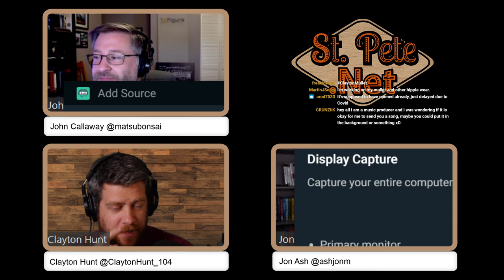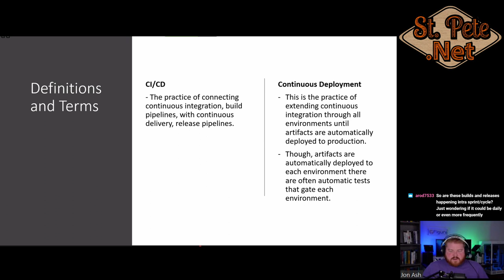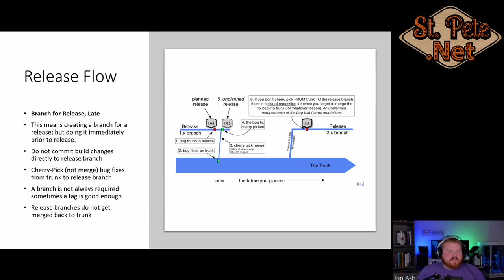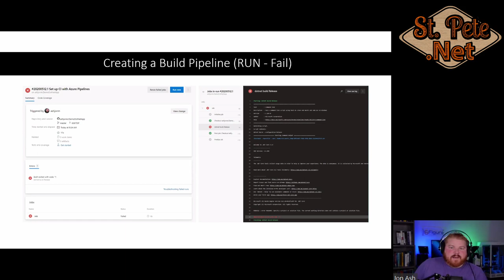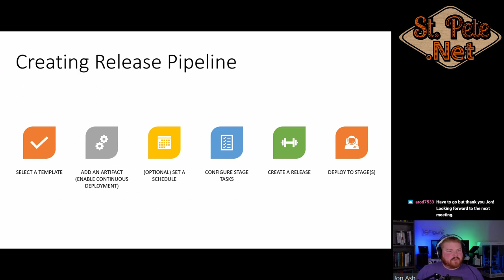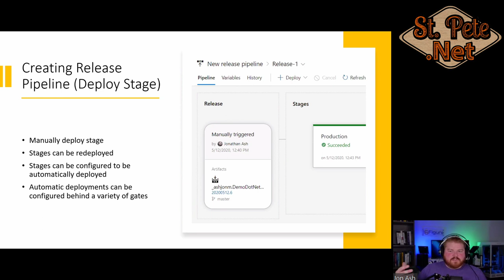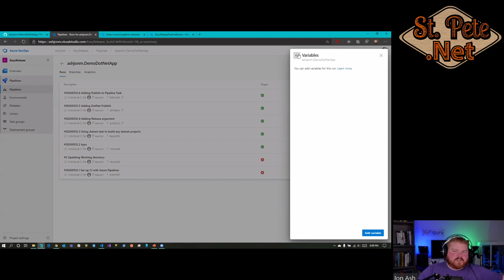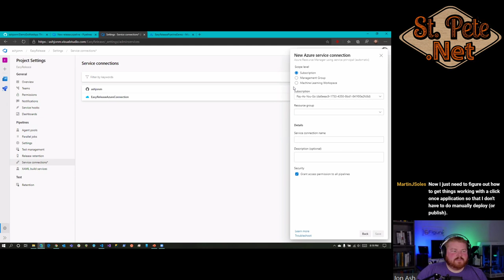Easy Release with Release Flow and Azure DevOps Pipelines with Jon Ash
In this talk we are going to walk through using Azure DevOps Pipelines to create simple, repeatable, and maintainable CI/CD pipelines. We will break down a build pipeline from a deployment pipeline and discuss a trunk-based branching strategy called Release Flow that may help with managing the cutting of releases. Lastly, we will focus on Azure DevOps multi-stage pipelines and the benefits of creating pipeline templates.

Jonathan Ash

Jon has been a web developer since 2011 and a professional consultant since 2006. Coming from the aerospace industry he brings a passion for professionalism and excellence. He has a broad experience in current web technologies and DevOps practices. Though working knowledge of technologies are important, he takes pride in practicing and promoting clean code, adherence to the SOLID principles, and disciplines such as Test Driven Development.

Follow @StPeteDotNET ) on Twitter!